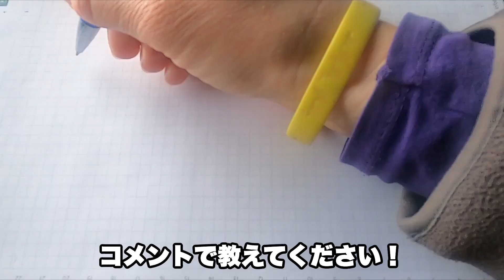ディズニーシーの秘密：誰も知らない裏話3選